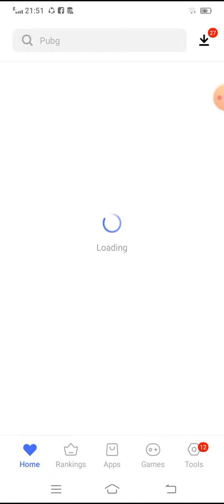darpan at youtube